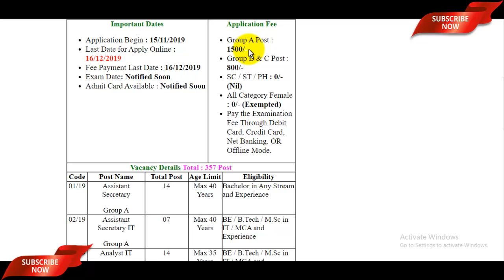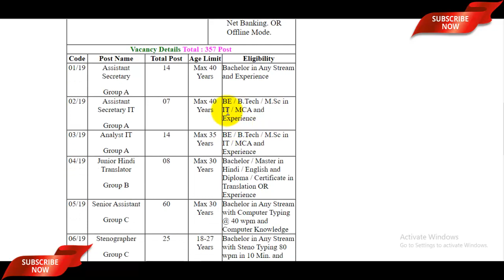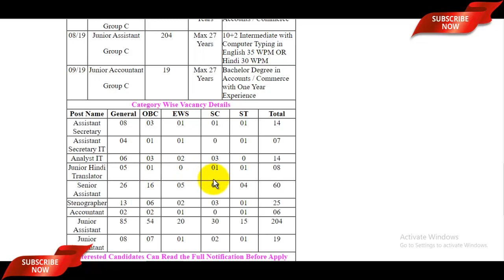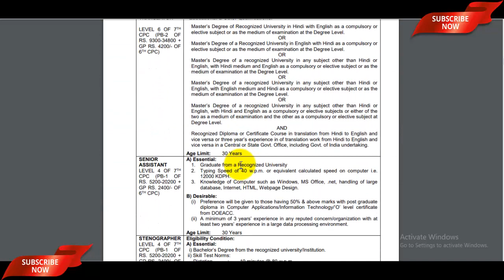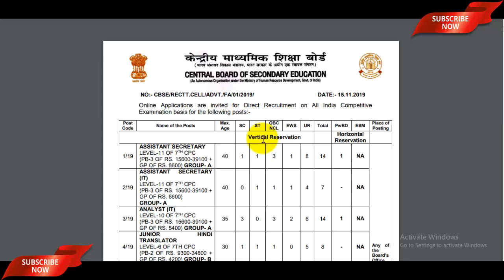CBSE Recruitment 2019 Steno, Jr. Sr. Assistant & Other Posts | CBSE Vacancy 2019 | Govt Jobs 2019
The CBSE Recruitment 2019 has been announced by the Central Board of Secondary Education. Candidates also search it as CBSE Vacancy 2019, Apply Online for CBSE Bharti 2019 Dear Applicants who want to apply for CBSE Notification 2019 should check out the complete details which mention in video description as well as in video.